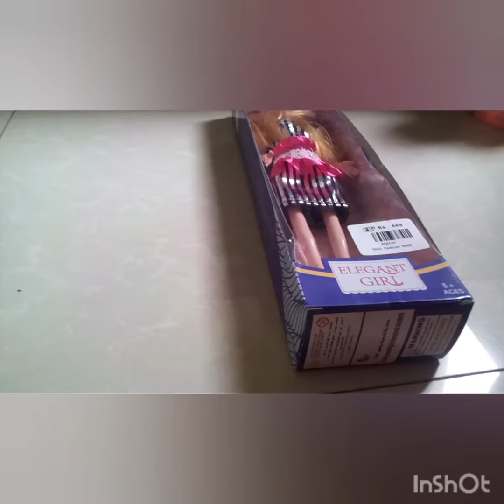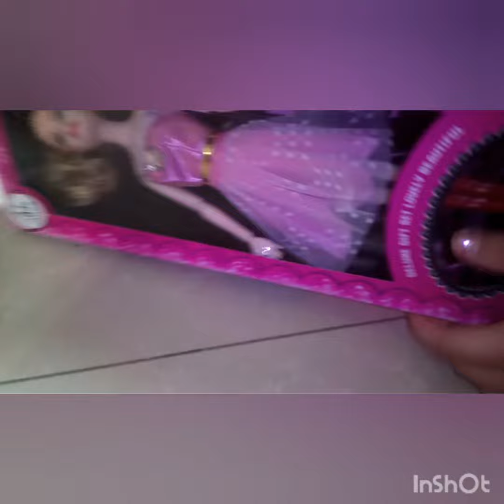Unboxing Barbie dolls💗